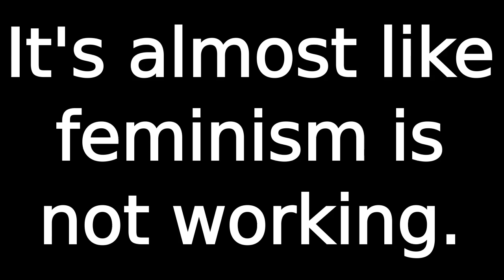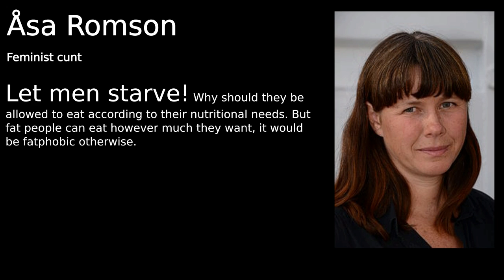Åsa Romson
◼ Post scriptum:
This cunt, who was a spokesman for the Swedish green party, is an environment criminal.

◼ Original videos:
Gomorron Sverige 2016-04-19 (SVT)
Almedalen 2014